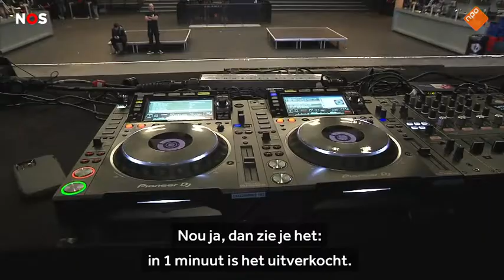Boete of niet, Club 013 gaat open 'Het was in 1 minuut uitverkocht'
Ze zijn er bijna klaar voor in Tilburg. Poppodium 013 gooit zaterdagavond tot 04.00 uur 's-nachts de deuren open uit protest. Nachtclubs zijn een van de weinige plekken die nog wachten op officiële versoepelingen van het coronabeleid.